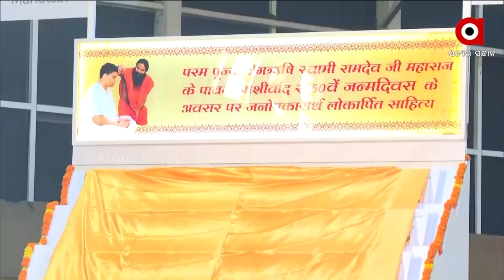'Jadi Buti Diwas' Celebrated at Patanjali